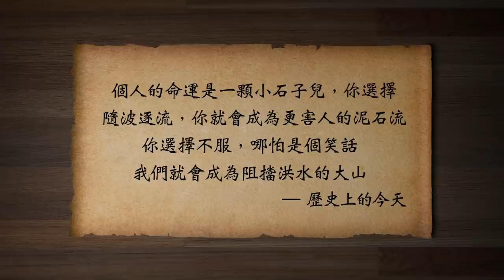莊則棟與乒乓外交看中共政權絕處求生的歷史(歷史上的今天20190211第281期)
乒乓外交，最後成就了#中美 外交。從此，中共 擺脫了蘇聯爲首的共產主義陣營的威脅，並順利的在亞非拉長期經濟援助和革命輸出的國家和美國為首的部分西方陣營的支持下，取代用民族抗戰和鮮血贏得國際地位的中華民國，成為了聯合國代表。小小乒乓球轉動了地球。

為什麼毛澤東先否定，後同意美國代表團訪華？ 中共從奪得政權開始就與美國為敵，如今政權安危走到了懸崖邊上，不得不再次轉投美國，獲得執政安全，但是蘇聯會不會借此徹底崩裂呢？中國人民被愚弄了幾十年，突然發現敵人成朋友，能接受麼？黨內的高級幹部需要時間去說服麼？

✅江峰的其他平台👇
含三個欄目：
⭕️歷史上的今天：講出歷史真相，道出生命冷暖。
⭕️江峰漫談：蹭熱點，不蹭熱鬧；看新聞，更看門道。
⭕️川普推推推：通過推特總統，了解美國，了解正常人類秩序，一起為未來的中國尋找智慧和久違的神性。